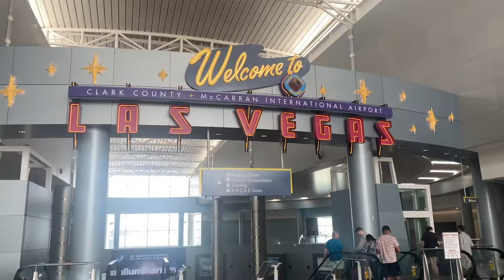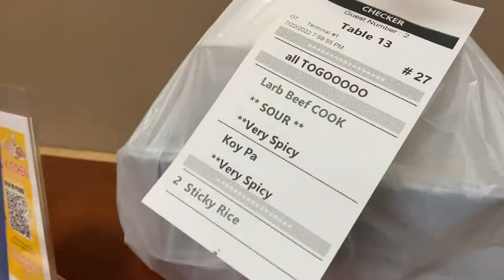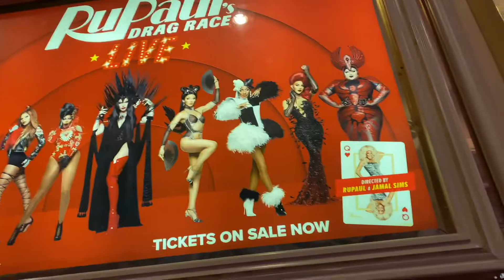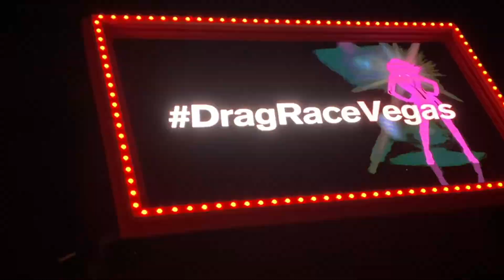Weekend Vegas Getaway | RuPaul's Drag Race LIVE! | Lao Kitchen | (Vlog)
RuPaul's Drag Race LIVE! | Flamingo Hotel & Casino

"Maze of Tranquility" - Martin Sandstorm
"The Night is Still Young" - Typecast
"Not Afraid to Love" - Flux Vortex